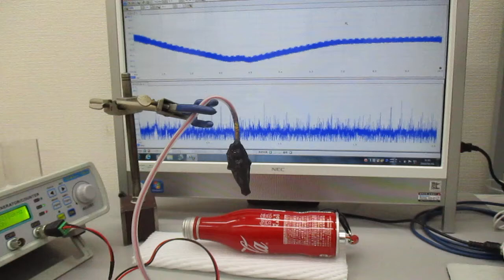空中を伝搬する超音波の基礎実験（超音波システム研究所）